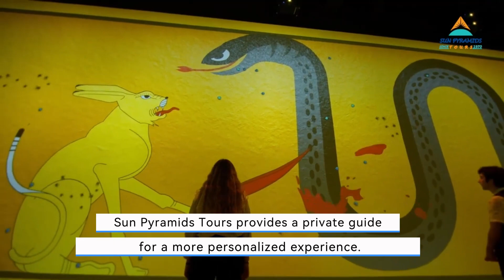The world's new biggest museum, GrandEgyptianMuseum.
A Mesmerizing Journey through Ancient Egypt
Prepare to be transported to the mesmerizing world of Ancient Egypt as the Grand Egyptian Museum proudly unveils a truly extraordinary temporary exhibition.

But our journey doesn't stop there! We'll guide you to the mesmerizing pyramids, ancient temples, and pristine Red Sea water that Egypt is renowned for. 🏰🌅

📅 Book your adventure with Sun Pyramids. Don't miss out on this incredible opportunity to witness Egypt's magical culture. ✈️🧳